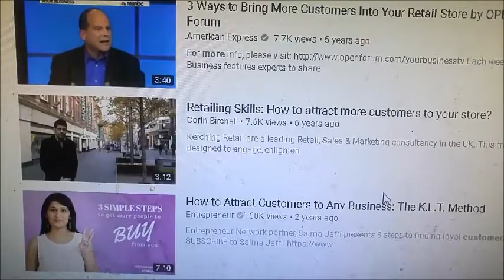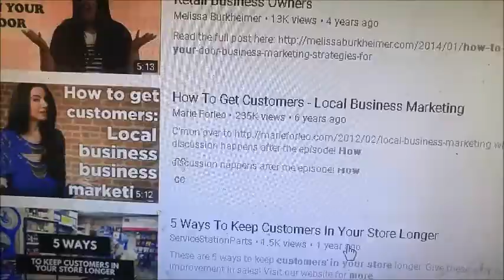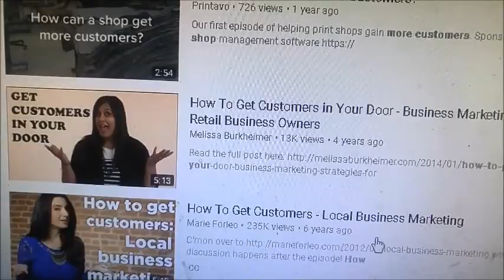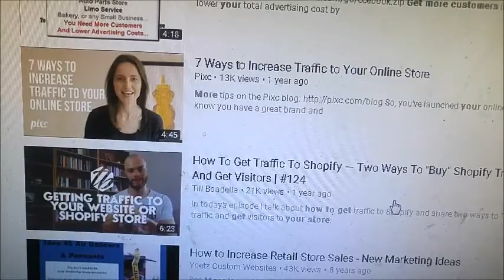How To Rank YouTube Videos Fast!! Make Money Using YouTube And Google...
Discover How To Become An Expert And Get Paid For It!
Start A Real Online Business That Brings Passive Income Month After Month!

In this video I am going to talk about an amazing software that you can use to help you rank your YouTube videos high in the YouTube search engine as well as Google search engine. I made a video a few weeks ago talking about this amazing software and said that I was going to do another video showing proof that this software really works when it comes to ranking videos high on YouTube and in Google.

I have tried many different types of software in the past that claim to be able to do a lot of different things that didn't actually live up to the hype. So you best believe I was excited when this software really delivered on what it says it can do.

More about how this software helps rank your videos fast and YouTube and Google.

Once you get all set up with this software you will then want to go over a short but very informative course that will show  you everything you need to know on working the software as well as what you need to do to rank your YouTube videos.

The whole idea of this money making software is to find you low competition keywords to make videos around. But not only can you just find keywords with little to no competition. You will be able to find keywords that actually get searches every month. This software gives you endless video ideas that you can monetize in whatever way you want. You just have to be ready to be consistent and pump some videos out.

I can see myself using this software for a very long time considering that I enjoy video marketing. I feel that video marketing is the future when it comes to marketing an making money online.

So, this how to rank YouTube videos fast!

Learning how to make money online is one of the easiest things to do if you put your mind to it.
There are 1000's of ways to make money online and in this video you are going to learn more information that will help you to start earning real money from the internet.It doesn't matter if you
are looking to start your very own online business or just looking to earn some extra cash these videos will help you.
There are many people just like you making part time and
full time money working from home using nothing but their computer and you can do the same.
them